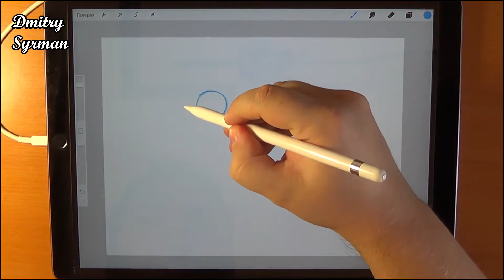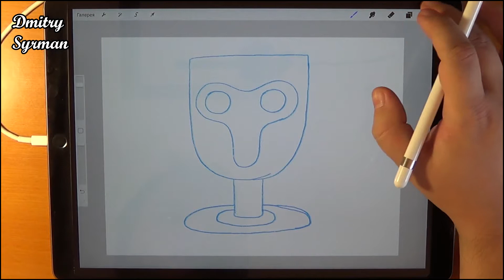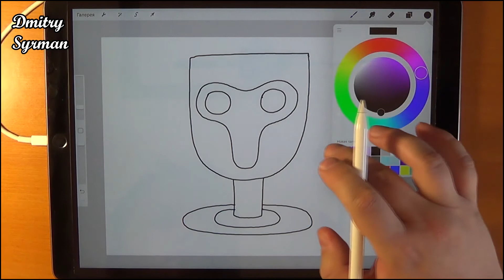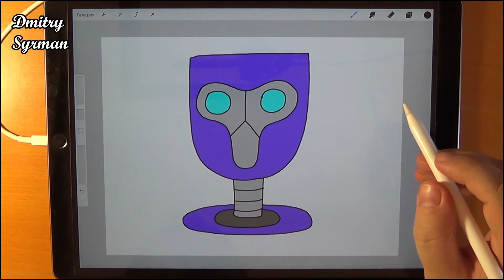How to draw robot, Как нарисовать робота